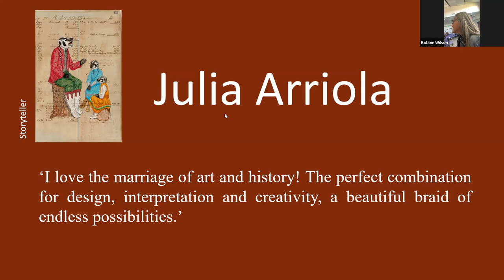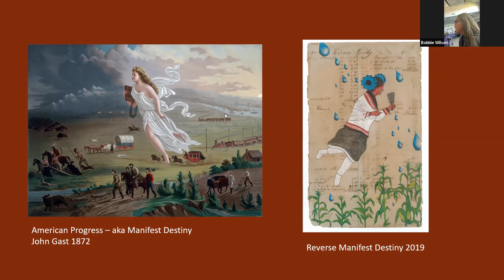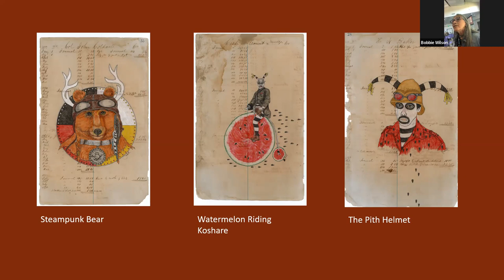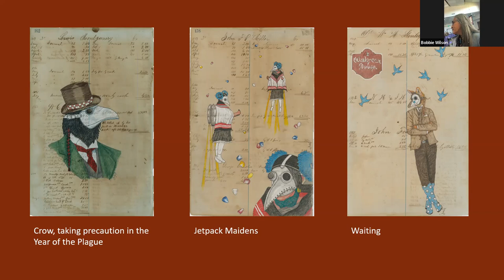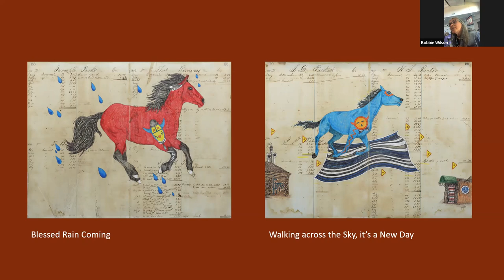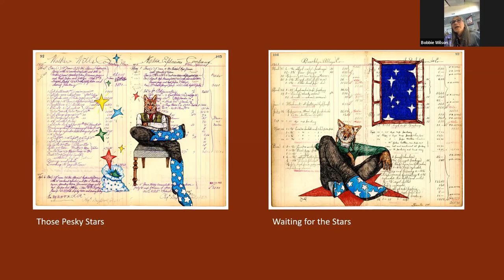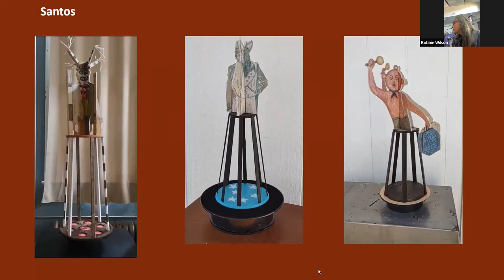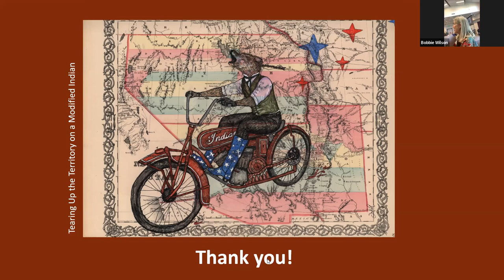PaperWorks, Feb 9, 2023, Julia Arriola